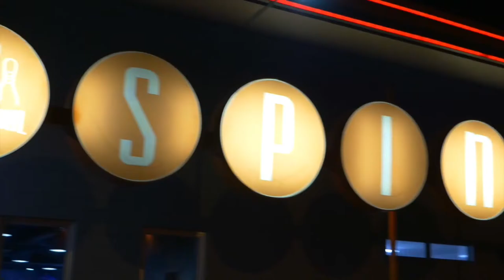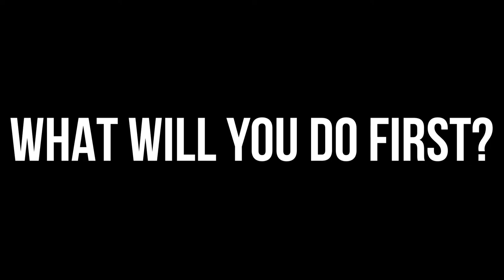Danbury Hat Tricks vs Binghamton Black Bears | 4.9.22